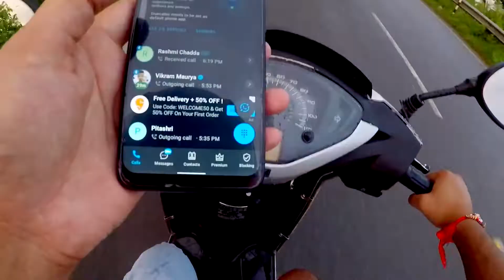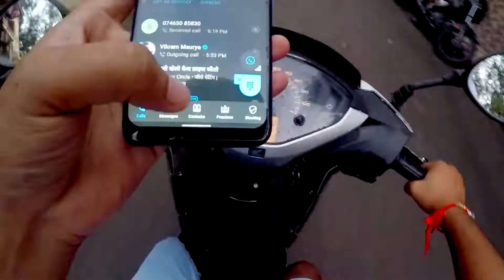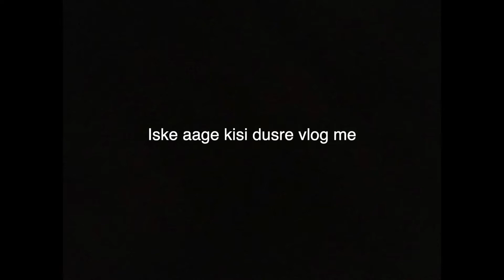Motovlog in Dehradun | Daily observation part -2 | Vlog -2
Hey guyz nd GRILS...
Welcome to my Motovlog experiences without a Superbike.